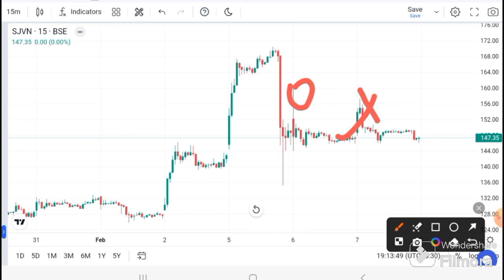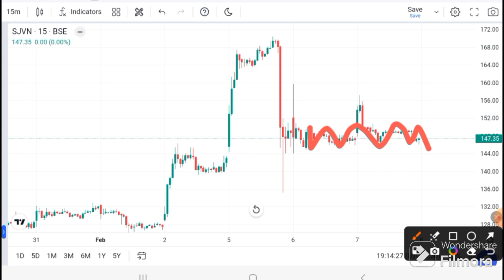Sjvn share latest news | sjvn share news today | sjvn share target | sjvn Pridiction I SJVN Target